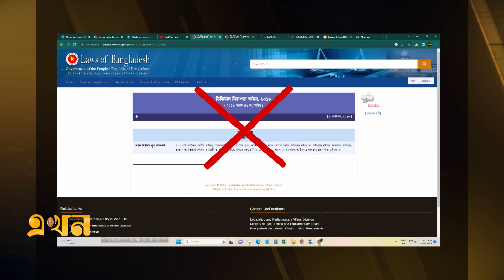সাইবার নিরাপত্তা আইনে কী আছে, কী নেই | Cyber Security Act | CSA BRIEF | Ekhon TV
সাইবার নিরাপত্তা আইনে আইনশৃঙ্খলা রক্ষাবাহিনীর মাধ্যমে কেউ ক্ষতিগ্রস্ত হলে তাকে ক্ষতিপূরণ দেয়ার জন্য ধারা সংযোজনের সুপারিশ বিবেচনার আশ্বাস দিয়েছেন আইনমন্ত্রী আনিসুল হক। বিকেলে আগারগাঁওয়ে আইসিটি টাওয়ারে নতুন এ আইনের খসড়া নিয়ে সংবাদ সম্মেলনে সাংবাদিকদের প্রশ্নের জবাবে এমন আশ্বাস দেন মন্ত্রী। সাইবার নিরাপত্তা আইনের অপব্যবহার রোধে নতুন এই আইনে পুলিশের ক্ষমতা কমানো হবে বলেও উল্লেখ করেন আইনমন্ত্রী।

Our Office Address:
EKHON TV
City Park Lane
19, Hatkhola Road, Wari
Dhaka-1203
Bangladesh